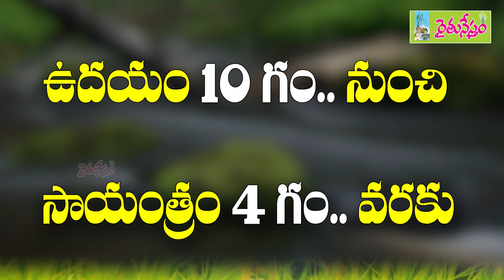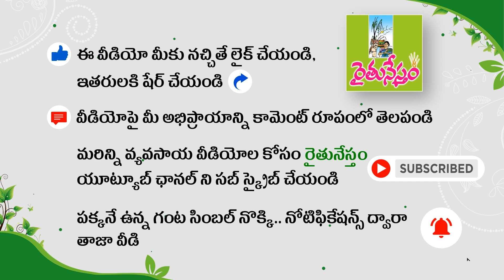దేశీయ విత్తనాల రైతు శ్రీనివాస్ వ్యవసాయ క్షేత్రాన్ని చూడండి, రండి, ఇలా చేద్దాం | RNF- NABARD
వ్యవసాయంలో పెట్టుబడి ఖర్చులు తగ్గించి.. సుస్థిర ఆదాయం అందించే విధానం.. ప్రకృతి వ్యవసాయం. సహజ ఆహార పంటలకు డిమాండ్ పెరుగుతున్న నేపథ్యంలో... ఎక్కువ మంది రైతులు రసాయన వ్యవసాయం నుంచి ప్రకృతి సాగు వైపు మళ్లుతున్నారు. ఇలాంటి ఔత్సాహిక రైతులకి తోడ్పాటు అందించేందుకు నాబార్డ్ సహకారంతో రైతునేస్తం ఫౌండేషన్. ప్రకృతి వ్యవసాయంపై క్షేత్రస్థాయి అవగాహన కార్యక్రమాలు నిర్వహిస్తోంది.

ఇందులో భాగంగా.. 2023 సెప్టెంబర్ 11 న సోమవారం ఉదయం 10 గంటల నుంచి సాయంత్రం 4 గంటల వరకు ఒక రోజు అవగాహన కార్యక్రమం జరుగుతుంది.

పెద్దపల్లి జిల్లా,రామగిరి మండలం, కల్వచర్ల  గ్రామానికి చెందిన ప్రకృతి వ్యవసాయ రైతు యాదగిరి శ్రీనివాస్ గారి వ్యవసాయ క్షేత్రంలో జరిగే ఈ కార్యక్రమంలో... శాస్త్రవేత్తలు, వ్యవసాయ అధికారులు, సాగు నిపుణులు పాల్గొంటారు..

సహజ విధానంలో వివిధ రకాల ధాన్యాల పంటలు.. పండ్ల తోటలు, కూరగాయల సాగుపై అవగాహన కల్పిస్తారు. సమగ్ర సేద్యంలో ఆవులు, కోళ్లు, గొర్రెలు, మేకల పెంపకంపై పూర్తి వివరాలను రైతులకి తెలియజేస్తారు. వ్యవసాయ భూముల్లో భూసారం పెంపు,  పండించిన పంటలకు రైతు స్థాయిలోనే విలువ జోడించే పద్ధతులను ఇతర నిపుణులు వివరిస్తారు. కార్యక్రమంలో పాల్గొనే రైతులకి మధ్యాహ్నం భోజన సదుపాయం ఉంటుంది. యాదగిరి శ్రీనివాస్ గారి వ్యవసాయ క్షేత్రాన్ని సందర్శించి.. వ్యవసాయ మోడల్ ని పరిశీలించే అవకాశం ఉంటుంది.

ప్రకృతి వ్యవసాయంపై ఈ ఒక రోజు అవగాహన కార్యక్రమానికి అందరూ ఆహ్వానితులే. ముందుగా పేర్లు నమోదు చేసుకున్న60 మందికి మాత్రమే ప్రవేశం. పేర్ల నమోదు మరిన్ని వివరాల కోసం రైతునేస్తం ప్రతినిధిని 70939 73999 మరియు యాదగిరి శ్రీనివాస్ గారిని 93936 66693 ఫోన్ నంబర్ లో సంప్రదించగలరు.